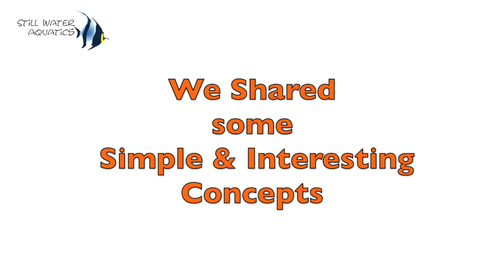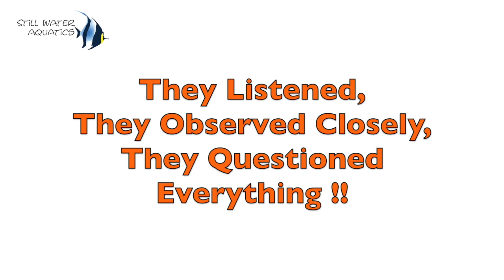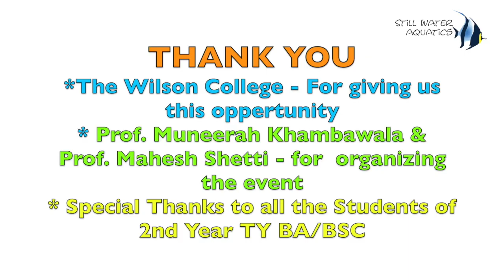Amazing Planted Aquarium workshop at Wilson College Mumbai -2019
Want to have an Amazing Nature Aquarium Workshop like this in your school, college or Office?
YES you do !! then Contact Mayur Dev - 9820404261

We recently conducted a Planted Aquarium Workshop at Wilson college Mumbai, to teach the importance of observing and enjoying Nature.

We shared some simple and interesting concepts like
1. Why Nature is so important to us?
2. Science and benefits of having a Nature Aquarium at home etc

Students listened, observed closely and questioned everything which gave us room to shatter myths and open their minds to new ideas.

We also shared some tips & tricks on how to set up & maintain a Nature Aquarium.
They learned, exchanged thoughts and finally gave us some amazing feedbacks.

Thank you - Wilson College - for giving us this opportunity.
Prof.  Muneerah Khambawala & Prof. Mahesh Shetty for organizing the event.
Special thanks to all the students of 2nd year BA/B.Sc

ADA India (Still Water Aquatics) associated with Aqua Design Amano Co. Japan is a leading Aquatic Ecosystem (Aquarium and Pond) design known as Aquascaping, consulting and commissioning company based out of Bangalore, with a  Branch office at Mumbai, India. ADA India is a leading expert in Nature Aquariums, Customised Fish Tanks, Luxury Aquarium Designs, Koi and Lily Ponds Installation, and Maintenance. SWA’s understanding of design and aesthetics enable them to translate a client’s dream into an exotic living and ever-changing artwork.

If you need help in understanding the tools used for Nature Aquarium, check out our

Or if you would like expert advice in person, visit us at the following address to get in touch.

Mumbai Office:
Ground Floor, 70/B, Kurla Kamgar Co-op. Housing Society, Kamgar Nagar, Kurla (East), Mumbai – 400024
Opening Hours:
11:00 am – 8:00 pm

ADA India (Still Water Aquatics)
Galleria & Corporate Office:
#70/1, 3rd Floor, J&K Bank Building, Opp. HCG Hospital, Mission Road, Sampangirama Nagar, Bangalore – 560027
Opening Hours:
10:00 am – 6:30 pm
Sunday Closed

Are you an ADA Inner Circle exclusive member yet?
ADA points for every purchase you make and can redeem those points to buy exciting ADA products from the app.
Exclusive offers, discounts, and sales for its members.
Exclusive tips, tricks, and content on Nature Aquarium.
Exclusive limited edition collectible items only on the app.
This is the World's First loyalty program for aquarium enthusiasts